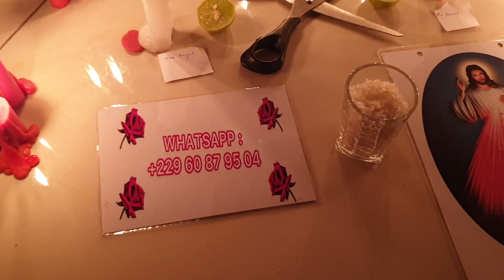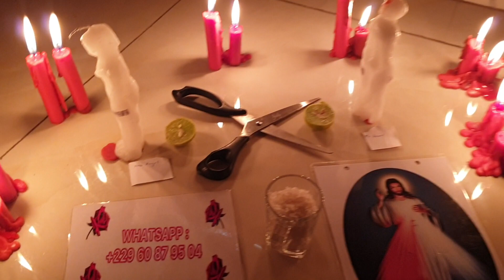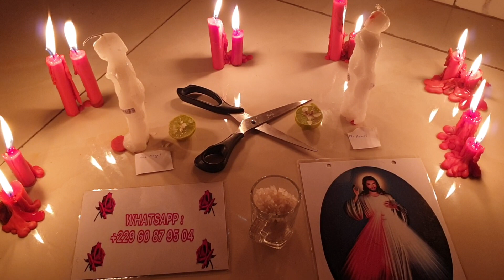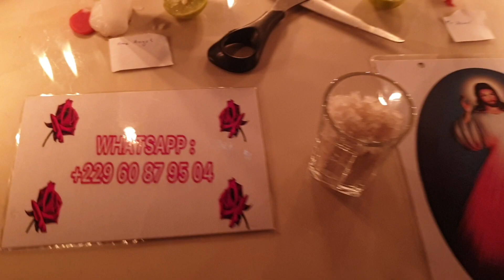ELOIGNE TA RIVLE DE TON MARI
Le Grand professeur médium Rituel Amour réalise pour vous tous les travaux occulte possibles quel que soit les problèmes:
-AMOUR
-AVOIR UN BOULOT
-GAGNEZ UN PROCET
_RETOUR D'AMOUR
_RETOUR AFFECTIF
_MALADIE SURNATUREL
_MALADIE NATUREL
_RICHESSE
_CHANCE
_ARGENT
_GAGNER UN PROCES
_COMBATRE LA SORCELERIE
_COMBATRE UN DEMON
_ENVOUTEMENT
_RICHESSE
_PACTE
_DESENVOUTEMENT